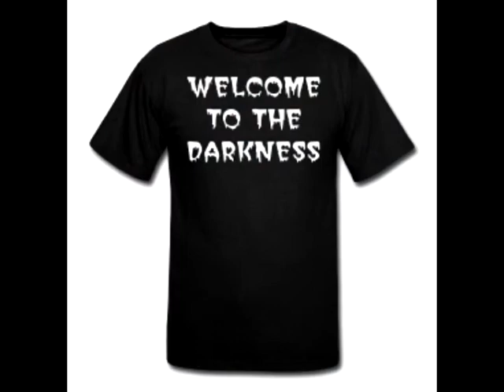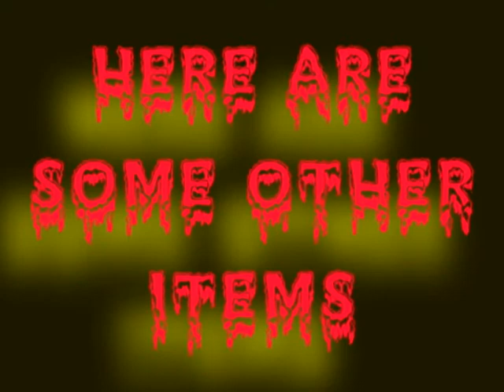A better store is here.avi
I have worked hard to bring you a better store, here's the